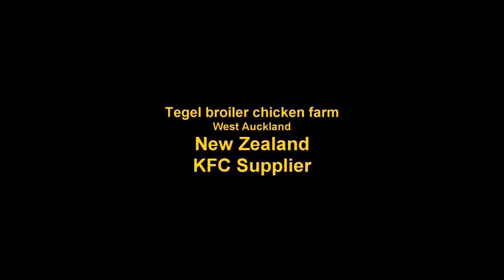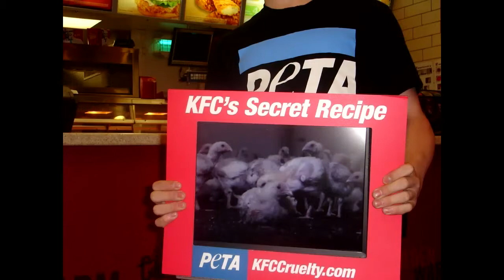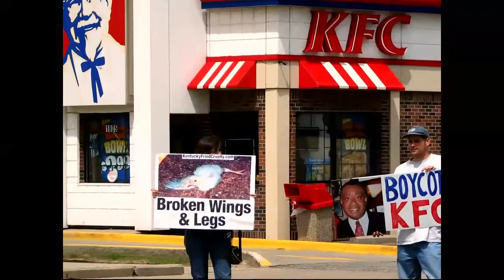KFC PG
PG - A short film I'v made showing people what really happens to the KFChicken's before they get to your plate, not graphic at all no violence, everyone who eats at KFC must watch.

Worst part:
( man holds sign saying - Broken wings & legs )
Best part:
( They rescue 2 chickens! )